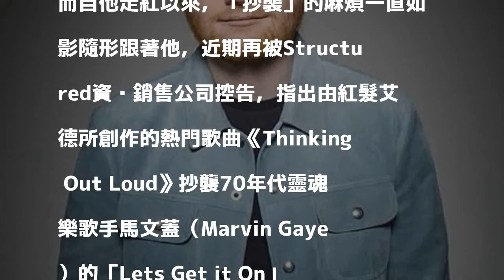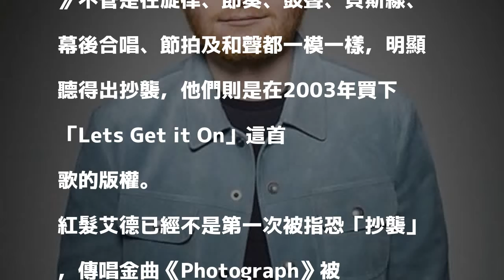紅髮艾德再被控抄襲？夯歌遭求償上億美金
〔娛樂頻道／綜合報導〕深受全球歡迎的英國流行音樂家「紅髮艾德」（Ed Sheeran），唱出許多經典情歌，然而自他走紅以來，「抄襲」的麻煩一直如影隨形跟著他，近期再被Structured資產銷售公司控告，指出由紅髮艾德所創作的熱門歌曲《Thinking Out Loud》抄襲70年代靈魂樂歌手馬文蓋（Marvin Gaye）的「Lets Get it On」，並向紅髮艾德索償至少1億美金（約新台幣30億）。

發表評論評論如下。